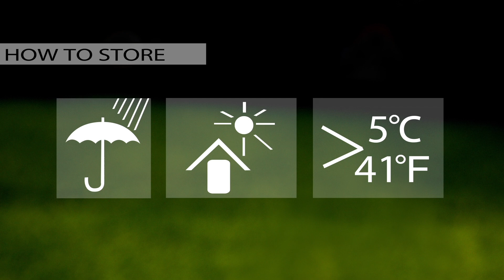2020 AGP STEEL PRO RECTANGULAR Install